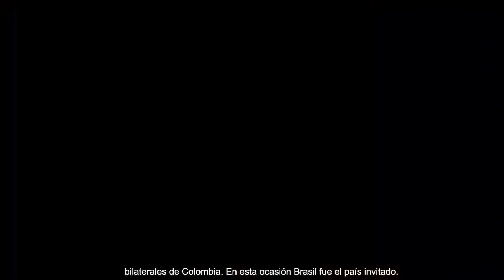La Cátedra País llegó a la Universidad de Caldas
La  Cancillería de la República de Colombia,  y la la Asociación Colombiana de Universidades – ASCUN – y sus 90 instituciones de educación superior, lideraron la realización del evento  Cátedra País, en la Universidad de Caldas, con el apoyo de la Vicerrectoría de Proyección Universitaria.